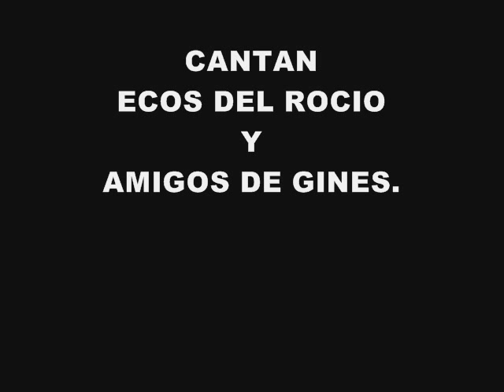PALACIO DE PEDRALBES..wmv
PALACIO DE PEDRALBES. BARCELONA.